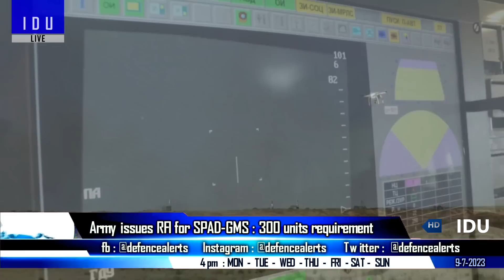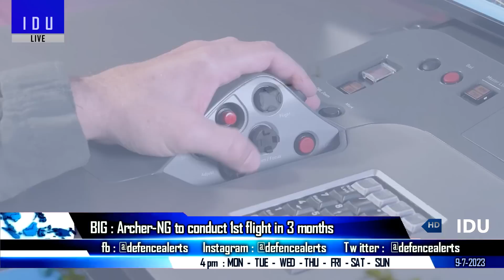Indian Defence Updates : 300 SPADGMS Order,S80+ Enters P-75I,FMBT New Cannon,Archer NG 1st Flight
1. Indian Army issues RFI for Self propelled air defence gun missile system SPADGMS : 300 units requirement
2. Spanish Navantia enters Indian submarine Project75I race offers S80 plus
3. ARDE to develop advanced main gun for Next Generation Main Battle Tank
4. Archer NG Armed UAV first flight in 3 months
5. Bengaluru based Newspace research & technologies to conduct tests of Tube Launched Loitering Munition
6. Indian navy to equip indigenous VL-SRSAM on 14 warships